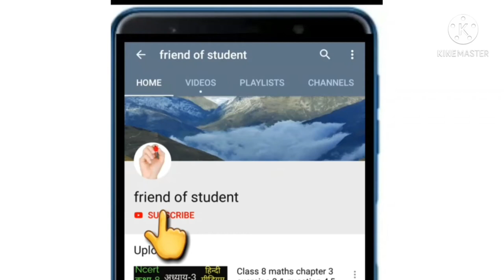Class 9th Ncert Ex 2.1 Solution